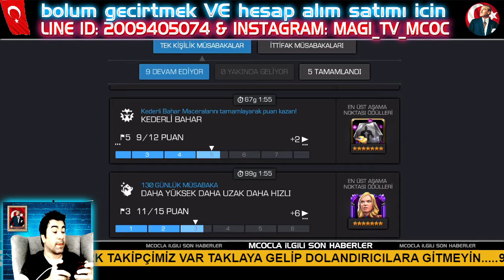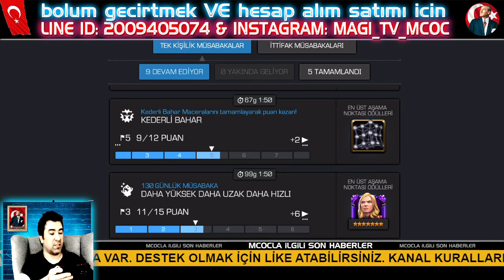7 YILDIZ KAPTAN MARVEL NASIL ALINIR TÜM GÖREVLER - MAGİ TV MCOC - MARVEL ŞAMPİYONLAR TURNUVASI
7 YILDIZ KAPTAN MARVEL NASIL ALINIR TÜM GÖREVLER - MAGİ TV MCOC - MARVEL ŞAMPİYONLAR TURNUVASI